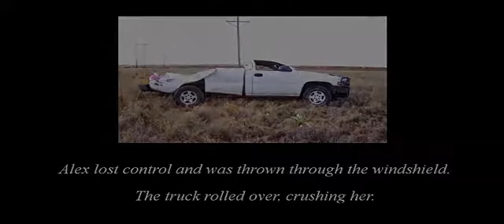Faces of Distracted Driving Alex Brown, 17